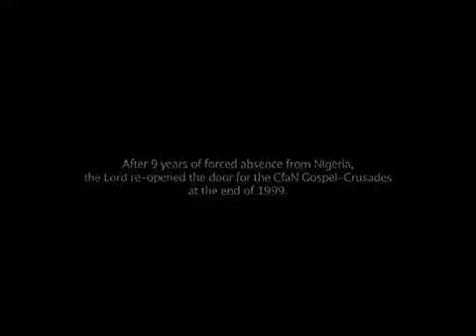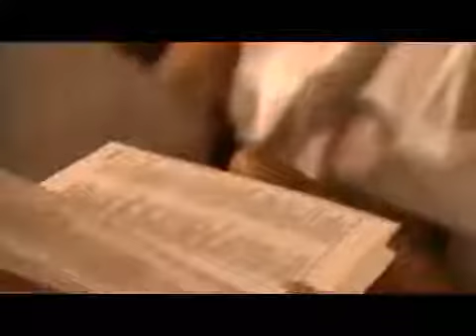Muslims Who Became Christians Millions of Muslims Who Became Christians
Muslims Who Became Christians Visit: Muslims Who Became Christians At the end of 1999 after 9 years of forced absence from Nigeria, .

Nasir Siddiki was diagnosed with the worst case of shingles ever admitted to Toronto General Hospital. His immune system was shutting down and the doctors .

Christians worship the True Living God! The Gospel Message is spirit uplifting and life transforming! used with permission.

It has become a common occurrence over the years for Muslims in the Middle East who have converted to Christianity to claim to have been compelled to do so .